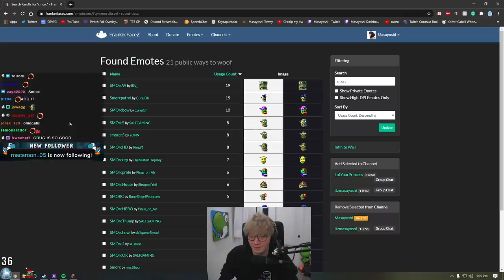i witnessed a crime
shrimp

clonk for expansion here